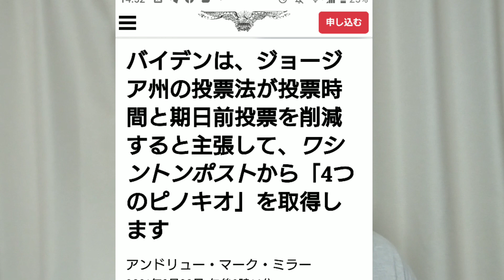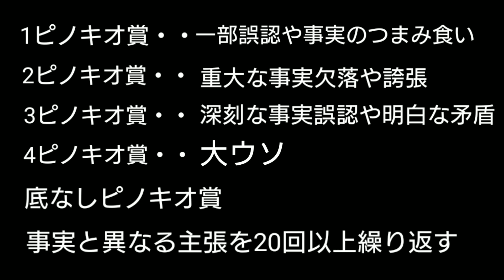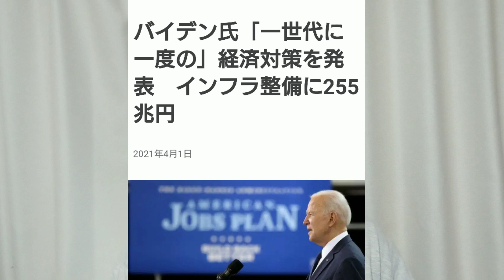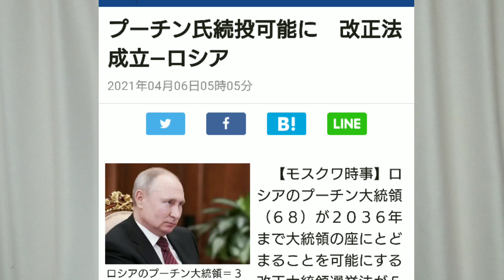バイデンさん、堂々の受賞！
バイデンさんが名誉ある賞を受賞しました。賞の内容の解説、また、2兆ドルを超える大型インフラ計画など、お届けします。